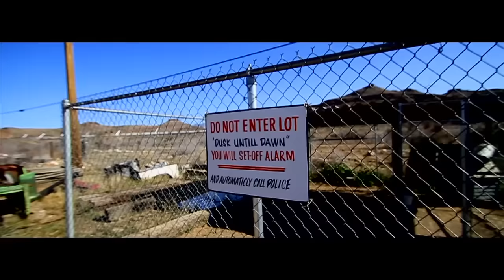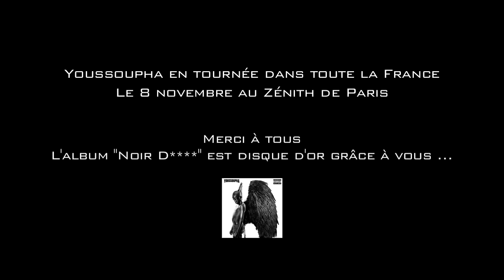Youssoupha feat Indila & Skalpovich - Dreamin' - Clip (Officiel)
NEPTUNE TERMINUS - Nouvel album disponible (avec Dinos, Lefa, Gaël Faye, Jok'Air et Josman)